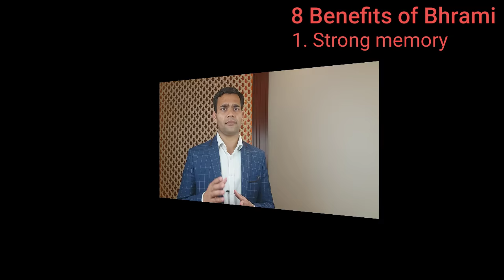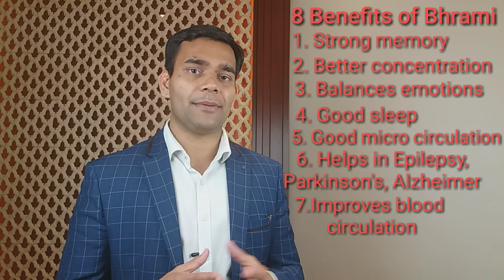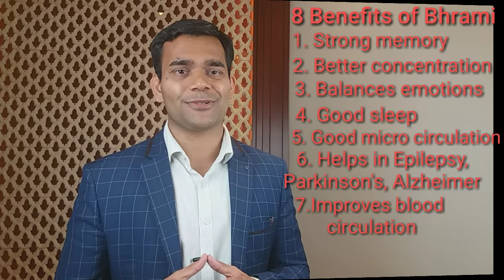8 Main Benefits Of Brahmi- best herb to increase memory and concentration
My Hindi you tube channel

Brahmi- best herb to increase memory and concentration
Brahmi is used a lot in ayurveda practice and helps everyone of every age. For students and for elderly people is best herb to use. It has lots of health benefits but in this video i have mentioned 8 main benefits of Brahmi

Amazon.com. powder form.
tablet form.

Amazon.in. Powder form
Tablet form.